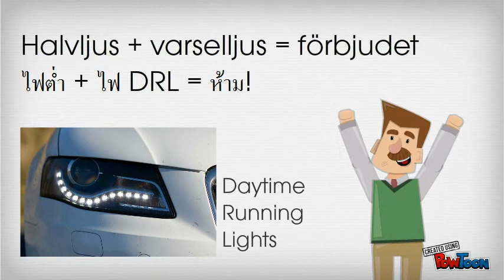1 นาทีกับใบขับขี่สวีเดน ตอนที่ 1